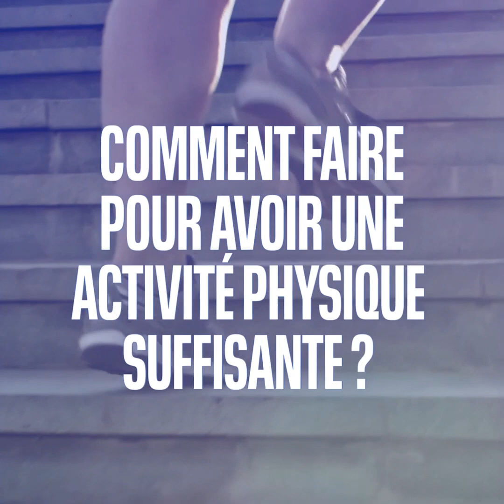Comment faire pour avoir une activité physique suffisante ?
95% des Français ne font pas assez de sport. C’est le constat de la dernière étude de l’Anses, l’Agence nationale de sécurité sanitaire de l’alimentation, de l’environnement et du travail. Le problème principal étant la sédentarité, accentuée par nos modes de vie : travail assis, trajets en voiture ou en transports en commun, temps passé les écrans, etc. Boris Hansel, consultant santé BFMTV, donne des conseils pour y remédier.